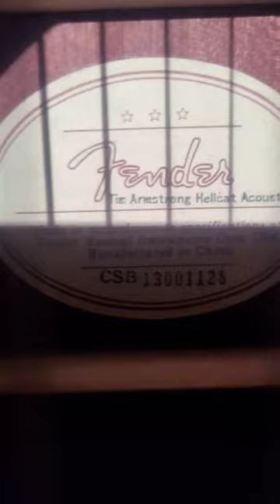Fender Tim Armstrong Hellcat Acoustic.